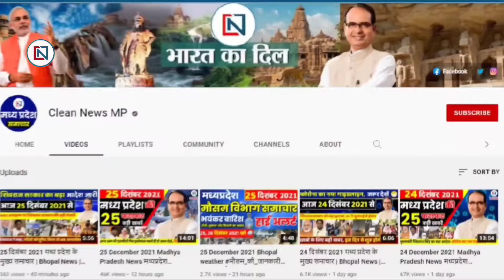25 May 2024 Mp CM Mohan Yadav News | Mp News, Madhya Pradesh News, भोपाल समाचार, Clean News MP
25 May 2024  Mp CM Mohan Yadav News | Mp News | Madhya Pradesh News, भोपाल समाचार, Clean News MP
1
Training of Congress master trainers before counting
2
BJP councilor sitting on dharna half naked
3
CBSE released syllabus for 11th-12th
4
Water shower on devotees in Mahakal temple
5
Admission starts in 72 non-CUET courses in DAVV
6
Police will no longer take direct action on illegal excavation and transportation, new guidelines decided
7
Start of Nautapa, red alert of heat wave in many places including Guna-Ashoknagar
8
Umang Singhar's claim - Congress will be on equal footing in the state
9
Last date of application for recruitment to officer posts in Railways is 27th May, apply immediately.
10
Indore residents will have to pay only 50 percent of the outstanding water tax